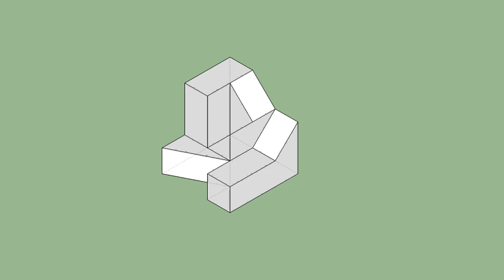育才出版-基礎圖學空間感練習本-第099第140題（三視圖轉等角圖部份）